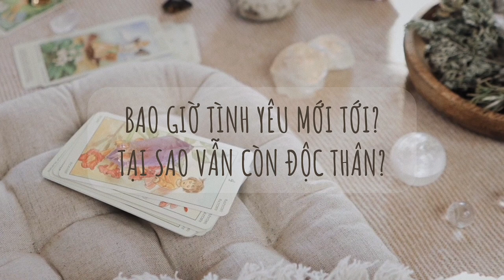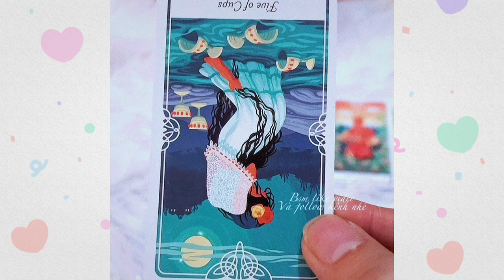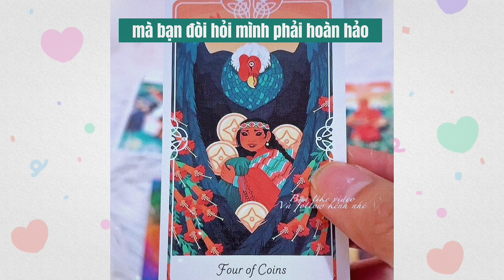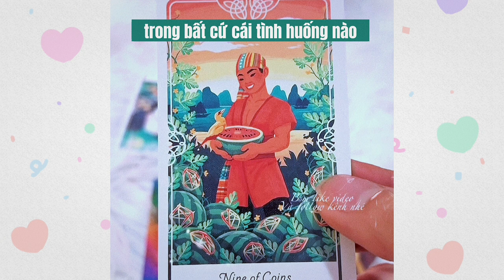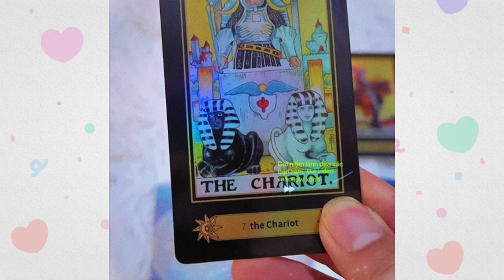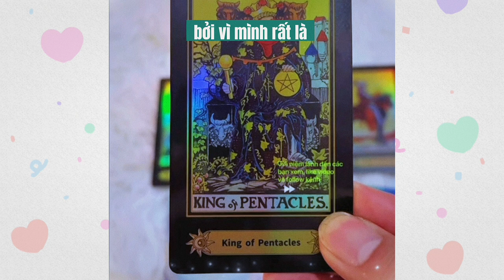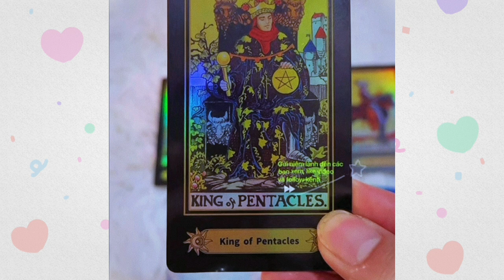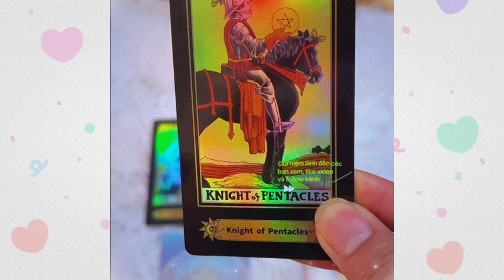Bao giờ tình yêu mới tới? Tại sao vẫn còn độc thân? (Xem tarot) - Tarot Trời Đất Ơi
Hi bạn! Cảm ơn bạn đã lựa chọn tin tưởng tới với Kirby. Kirby còn có hai kênh Youtube gọi khác là Chính Nghĩa de Papillon và Góc Nhìn Tarot, hoạt động trong lĩnh vực tài chính & truyền thông, hiện tại đang là một Finance adviser, Podcast creator, Tarot reader, Business man tại Việt Nam và Hoa Kỳ. Kirby chia sẻ thông điệp hằng ngày qua những lá bài và hướng tới mục đích đào sâu, chữa lành những vấn đề trong năng lượng bạn trên các nền tảng mạng xã hội 💜💜💜